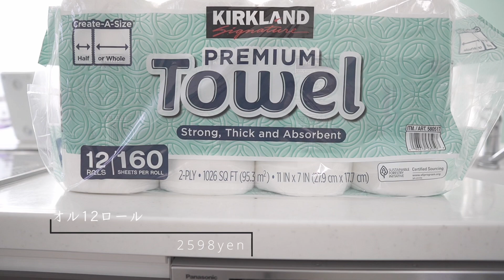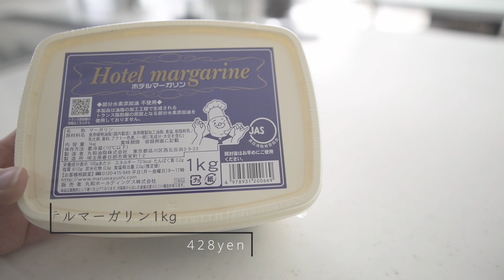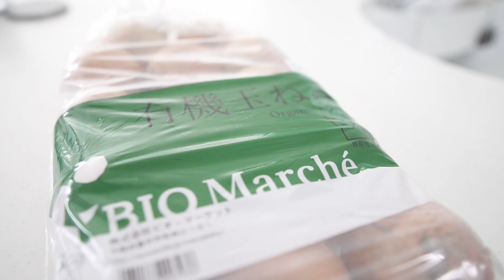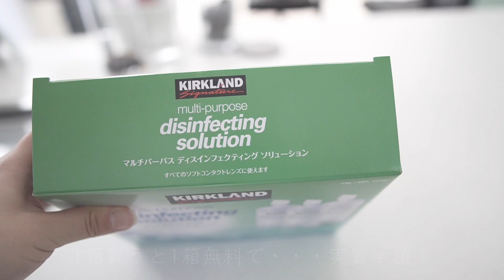【主婦暮らしのvlog】今年最後のコストコで14点の購入品食品と日用品を収納&保存する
年内にギリギリもう一本出すことができました！
皆様2020年はお世話になりました。
2021年も頑張っていきたいと思いますのでよろしくお願いいたします。

今回はクリスマス前に行った年内最後のコストコ購入品をご紹介しつつ
収納、保存、冷凍保存にわけて撮影しました。

いつも買っているものがなかったりもしましたが、結構満足の買い物でした。
クリスマス用にかったロティサリーチキンとピザは冷凍保存してクリスマスパーティーでいただきました〜

クリスマスシーズンから年末年始にかけてはコストコもすごく混むので
行く予定の方は朝イチいくなどの工夫がおすすめです。

カークランドペーパータオル

クロレッツオリジナルミントBIG

丸和　ホテルマーガリン

フィニッシュタブレット

カークランド　マルチビタミン

カークランドコンタクトレンズソリューション

▶▷撮影機材
カメラsony a6400
＆iPhone XRも使っています。

レンズ　SIGMA 16mm F1.4 sony Eマウント用

〒150-0002
I am a housewife 宛

\\SNS//
☑TikTokはフォロワーさんが32000人を超えました～

7年専業主婦をやっていてやっとたどり着いた掃除方法や

過去のVlog
▷▶【主婦の暮らしVLOG】なかなか手に入らないダイソーで人気のアレを買いました/購入品/プレゼント/エルメス手帳

▷▶【簡単時短】コストコのミニトマト20分で副菜レシピ5品！パーティーにも